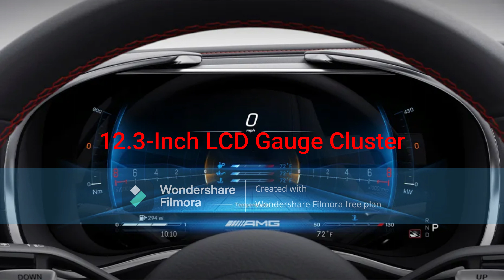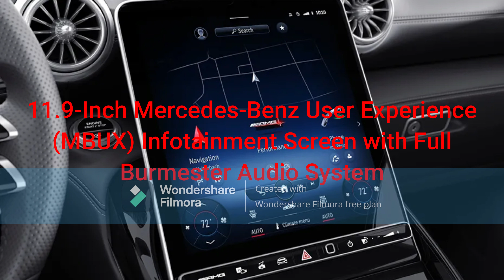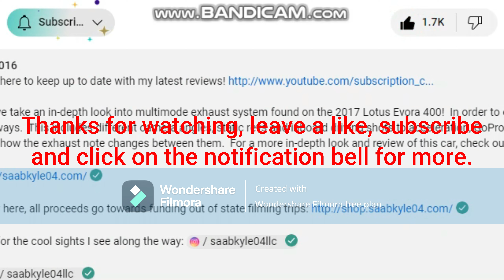Maggie's 2022 Mercedes-AMG SL63 4Matic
Female Papa's Taco Mia worker Maggie buys a new 2022 Mercedes-AMG SL63 4Matic.
- Exterior Color: Manufaktur Moonlight White Magno
- Keyless Entry and Push Button Start (KEYLESS GO)
- 21-Inch AMG Forged Cross-Spoke Silver Alloy Wheels with Yellow Brake Calipers
- 4.0L AMG DOHC 32-Valve Twin-Turbocharged V8 Engine (M177 DE40 LA)
- 12.3-Inch LCD Gauge Cluster
- AMG Performance Steering Wheel in Nappa Leather
- 9G-TRONIC 9-Speed Automatic Transmission
- Automatic Windows
- 11.9-Inch Mercedes-Benz User Experience (MBUX) Infotainment Screen with Full Burmester Audio System
- Active Massage Multicontour Front Seats
- Red Pepper/Black Perforated Nappa Leather Interior with AMG Aluminum Interior Trim
- Small Trunk Space (Typical Convertible)

@Theonestrongbusleader @Thebuscommunityleader @Brian Lee @BrosFOURRSpeed